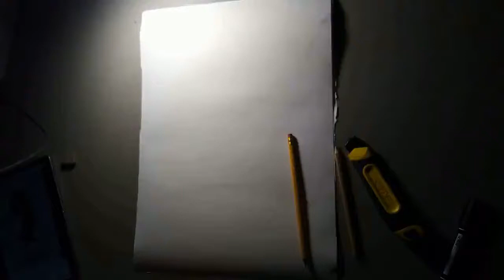Brandon Lee. The Crow. How to draw a Crow movie poster.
Рисую постер из кинофильма Ворон. Акварель, фломастер.